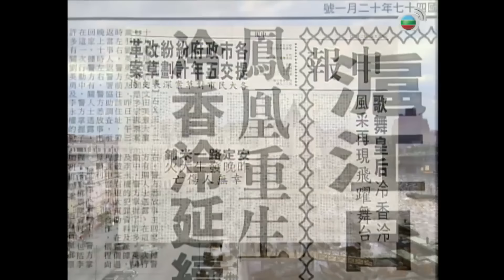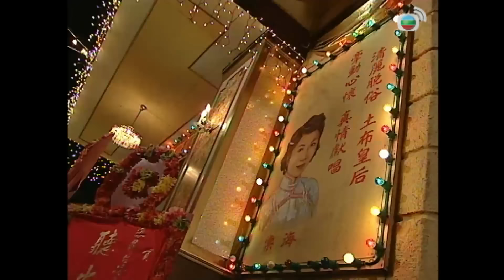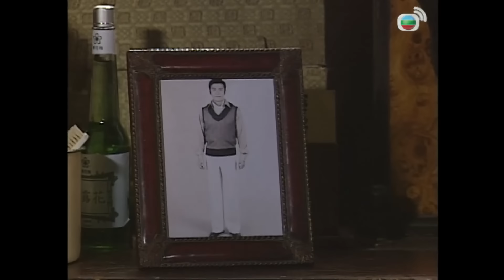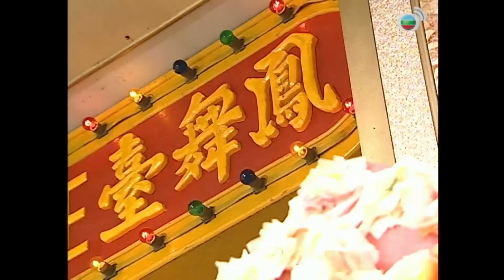Phim TVB Nấc Thang Cuộc Đời (Riches and Stitches) 24/30 | Trần Hào, Giang Hoa, Lê Tư | 2005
Phim TVB Nấc Thang Cuộc Đời (Riches and Stitches)
Diễn viên: Trần Hào | Giang Hoa | Lê Tư | Hướng Hải Lam | Ngô Mỹ Hạnh | Ngụy Tuấn Kiệt | Đường Văn Long | Kênh TVB tiếng Việt

✨Nội dung phim: Thiệu Tấn Khanh là con trai cả của một xưởng dệt tơ lụa nổi tiếng ở Giang Ninh. Nhưng rồi triều Thanh sụp đổ, thời cuộc đổi thay, anh phải mưu sinh bằng nghề kéo xe. Khanh phải lòng Bảo Thúy Lung  – một cách cách thời nhà Thanh, với bàn tay khéo léo và tài năng của mình, Tấn Khanh đã cách tân chiếc kỳ phục của người mẹ quá cố thành những chiếc kỳ bào đặc biệt cho Thúy Lung. Họ còn may mắn nhận được sự giúp đỡ của Vinh Hạo Đông – ông chủ nhà hát Phụng Vũ Đài nổi tiếng ở Thượng Hải. Sự nghiệp của Tấn Khanh ngày càng rộng mở nhưng vì dính líu đến vụ án lừa tình, giết người của em trai mà Tấn Khanh bị bắt và tra tấn dã man. Chấn thương ở đầu khiến Tấn Khanh không phân biệt được hiện thực và ảo giác, đôi khi trở nên điên dại. Kỳ bào cũng bị xem là vật xui xẻo, ai mặc vào sẽ gặp họa sát thân. Chính trong biến cố đó, Thúy Lung, Hạo Đông và Hải Đường đã luôn bên cạnh giúp đỡ Tấn Khanh. Liệu sau bao sóng gió, Tấn Khanh có thể tiếp tục theo đuổi đam mê may kỳ bào của mình? Tình yêu của Tấn Khanh và Thúy Lung rồi sẽ đến vạch đích của hạnh phúc?